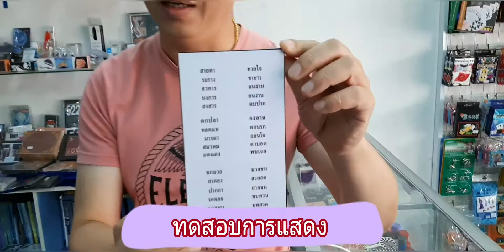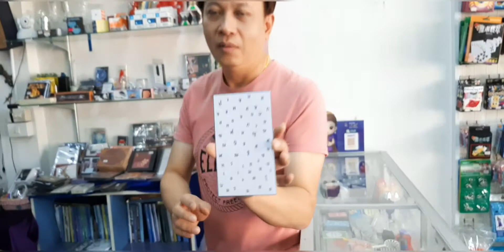Mental Words(ภาษาไทย) - Jonathan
Line:jonathan2512

ช่องทางการติดต่อส่วนบุคคลผ่าน Messenger

เพจร้านมายากลโปรสตาร์เมจิก เชียงใหม่

ํช่องยูทูป โจนาธาน